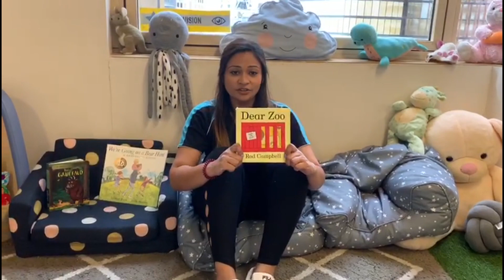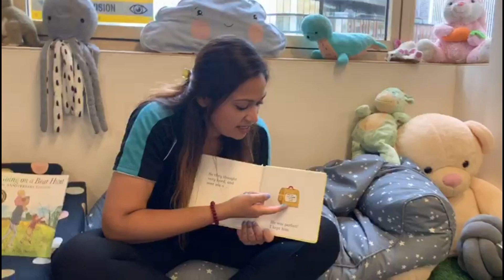Story Time - Dear Zoo